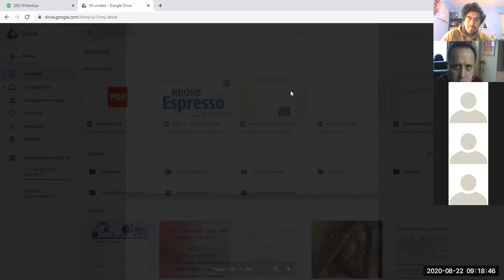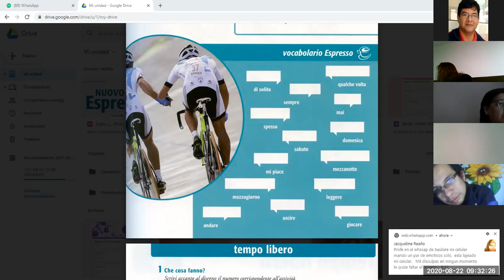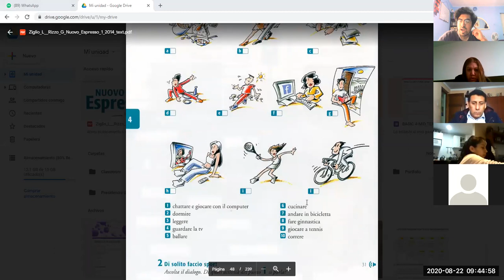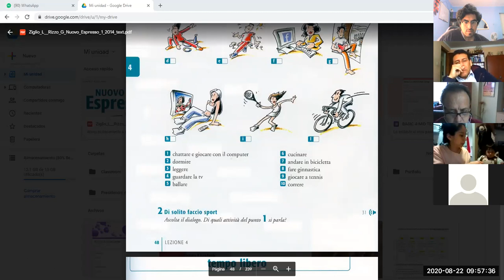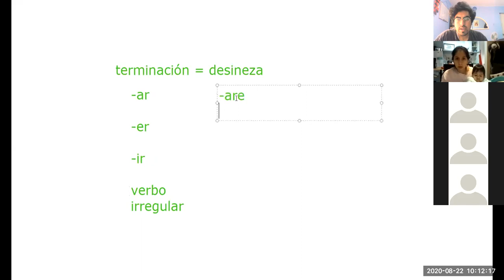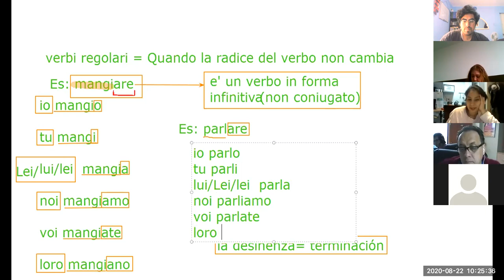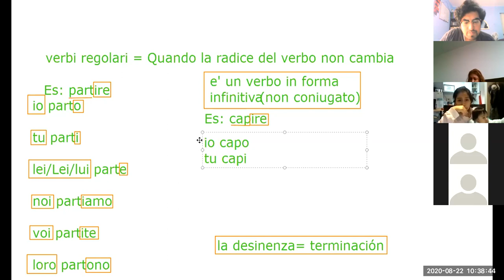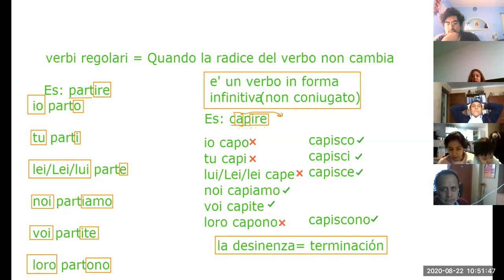SABATO 22: BASILARE 3-4: PARTE 1